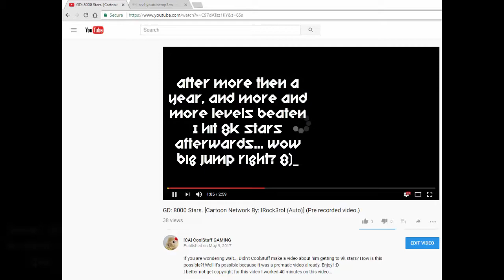GD: 10K Stars (W/ History getting there & special auto level.)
:) My dream has finally came true... Thank you especially to my GD Friends by motivating me by beating them from stars but biggest thanks for this is Janka and SirDudeNC... Thank you so much. :D